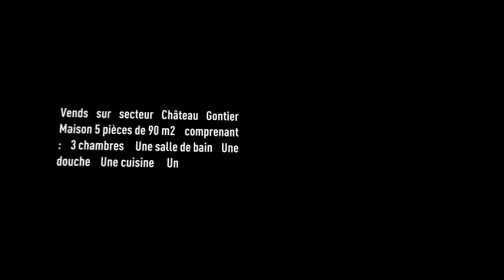Vente Maison - CHATEAU GONTIER